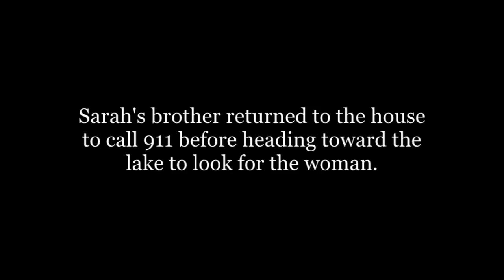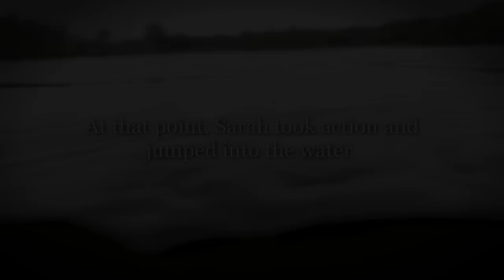2012 American Red Cross Good Samaritan Award - Sarah Meggitt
Saint Paul resident Sarah Meggitt rescued a woman from Como Lake. One night last October, Meggitt dove into cold water to rescue a woman who was trying to commit suicide. The woman did not want to be saved, but Meggitt stayed and fought to keep the woman's head above water until professional responders arrived on-scene.